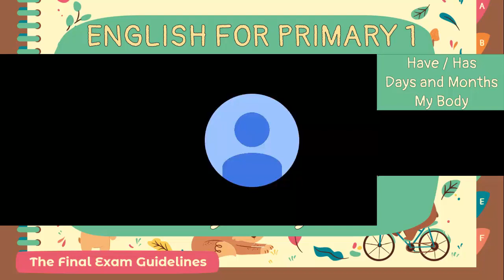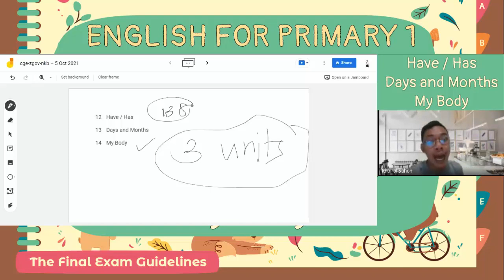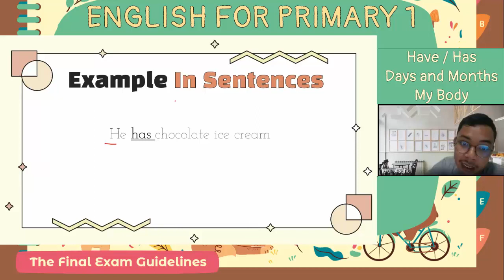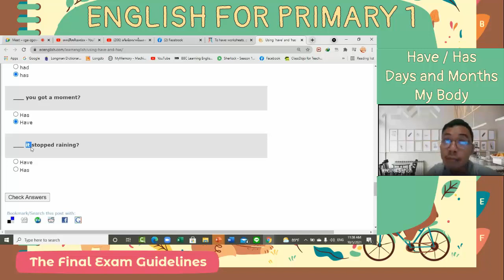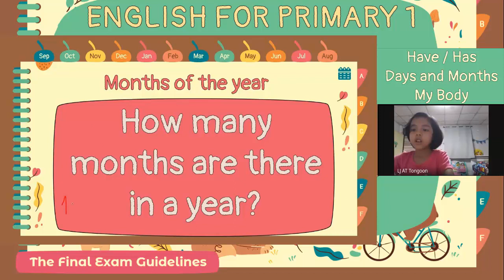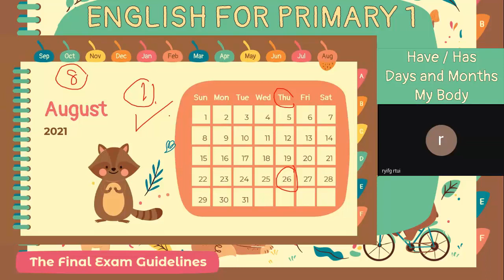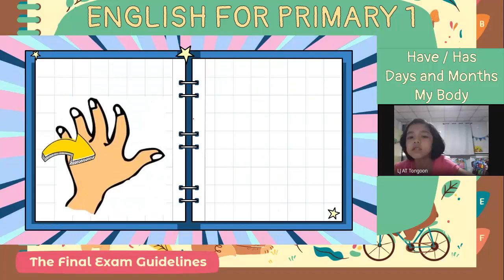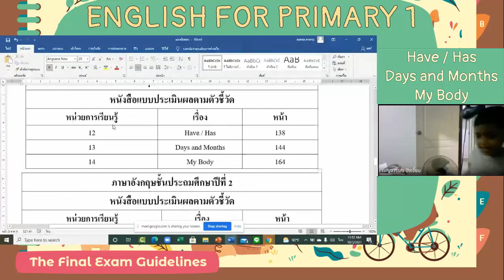ติวข้อสอบปลายภาค ภาคเรียนที่ 1 เทอม 2564 - Unit 12 / 13 / 14 / 15 / 16 ภาอังกฤษประถมศึกษาปีที่ 1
1. ติวข้อสอบเรื่อง
   Unit – 12 : Have / Has
   Unit – 13 : Days and Months
   Unit – 14 : My Body